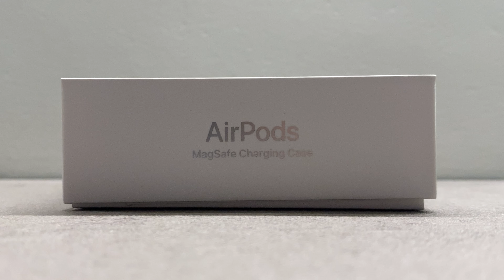AirPods 2021 HANNO ANCORA SENSO ?!?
Bene !!
Manca pochissimo all' Evento Apple che sappiamo uscirà il 7 Settembre, dove presenteranno non solo i Nuovi iPhone 14 ma anche Apple Watch 8 e FORSE anche le Nuove Airpods !! Proprio per questo oggi il video è dedicato alle AirPods di Terza generazione per vedere se hanno ancora senso dopo più di 8 mesi di utilizzo ...

Video Girato con:
- iPhone 11
- Cavalletto JOBY GripTight GorillaPod PRO

MiniRecensione Prodotti
PRODOTTI Apple
Trentino Alto Adige - ShotOniPhone
La Mia NUOVA Postazione per VIDEO